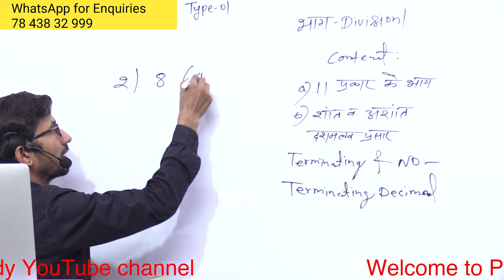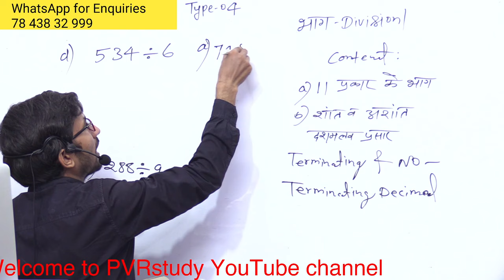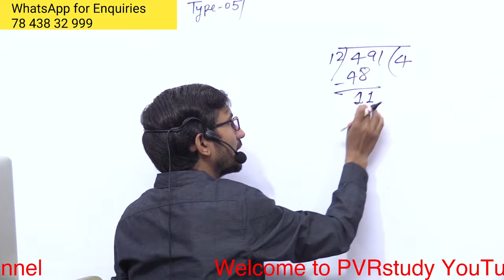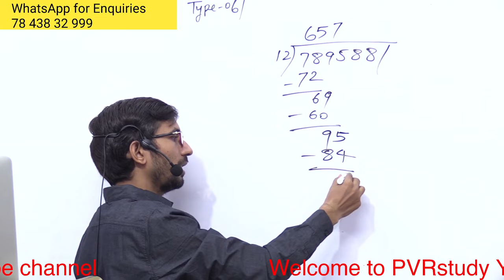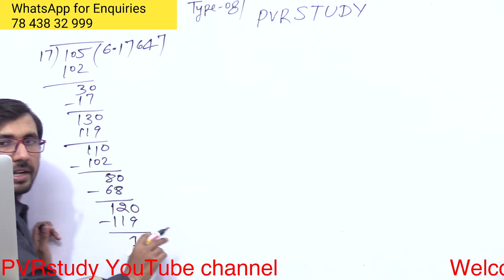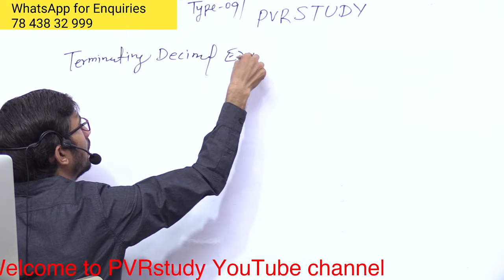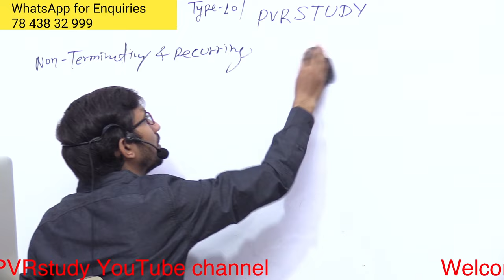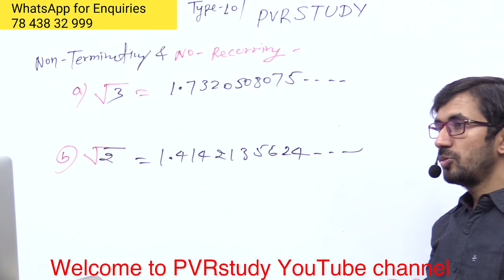भाग करना सीखे सिर्फ एक वीडियो में | Learn to do fractions in just one video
Learn to do fractions in just one video,
भाग करना सीखे सिर्फ एक वीडियो में
pvrstudy,rajkumar,rajkumarsir,raj,basic maths,basic maths for jee,division tricks,division method